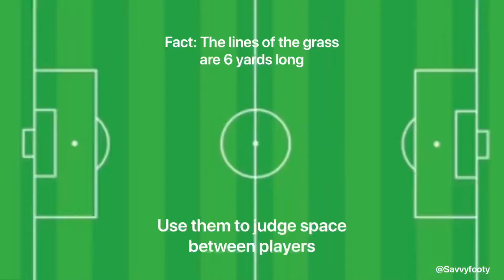PSG | Recognising Risk & Reward | Tactical Analysis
This is a video to help young players grasp an understanding of when to use certain tools to create chances.